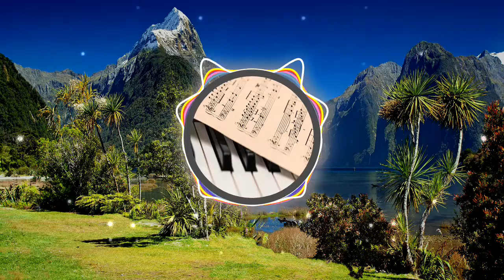🎵🎵 🎼🎼 Tears in Rain (CC-BY) - Scott Buckley 🎼🎼 🎵🎵 [🆓FREE🆓 👉👉 - No Copyright Music] ✅👍✅👍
Hay una sola forma de felicidad en la vida: amar y ser amado.

Te presento las 10 melodías mas escuchasa en este canal, disfrutalas.

Créditos

Tears in Rain (CC-BY) de Scott Buckley está posteada bajo una  licencia Creative Commons.

Music: Tears in Rain (CC-BY) - Scott Buckley.

Créditos Visuales

Visuals made using and by creators